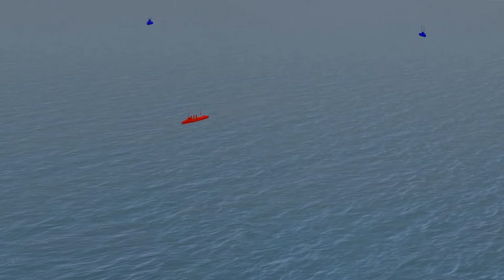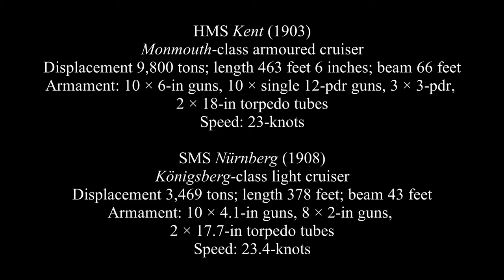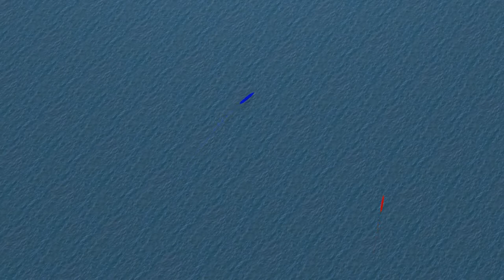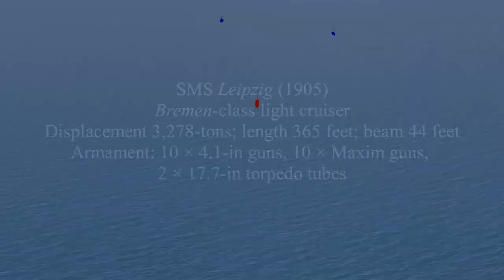Battle of the Falklands (1914) - III: General Chase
December, 1914, and in the South Atlantic, Admiral Maximilian von Spee's light cruisers are being pursued by the British. For the loser of this chase, there is only death. Will the three little German cruisers escape?

Part three.